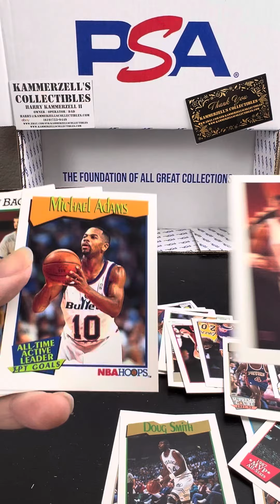1991-92 NBA Hoops Basketball - Michael Jordan - The Breaks by Kammerzell’s Collectibles